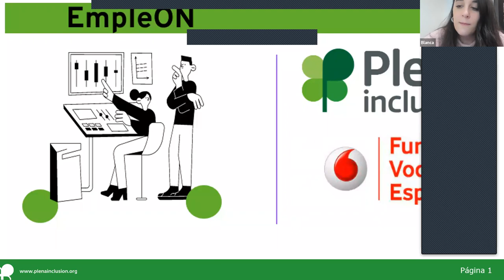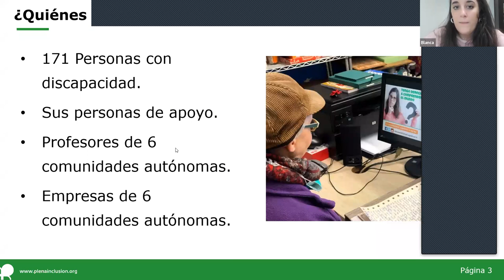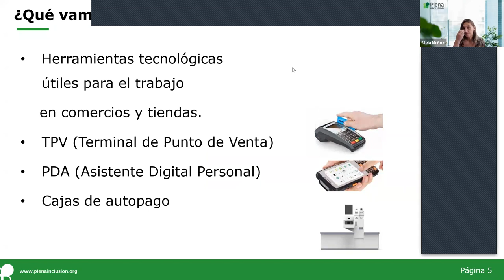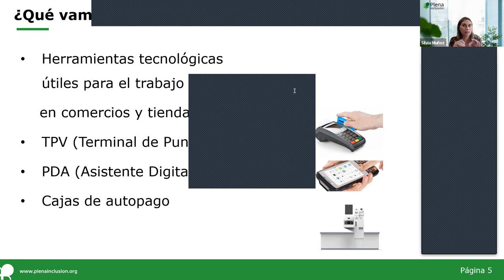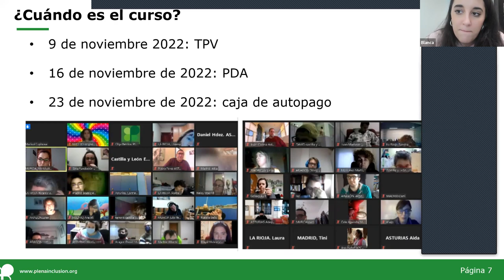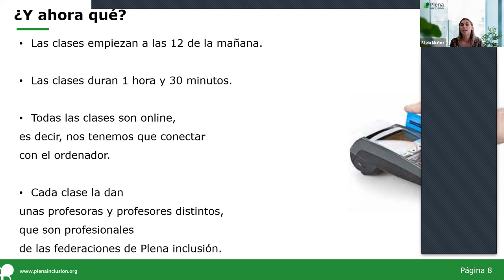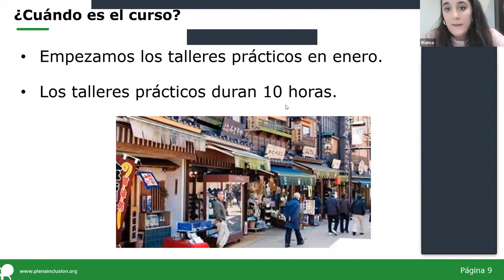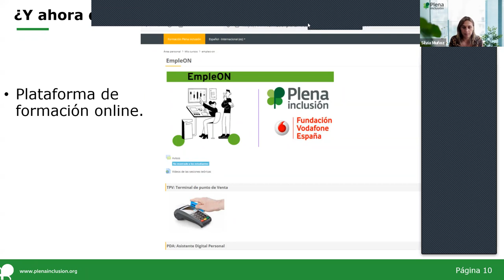Inauguración EmpleON 2 de noviembre 2022